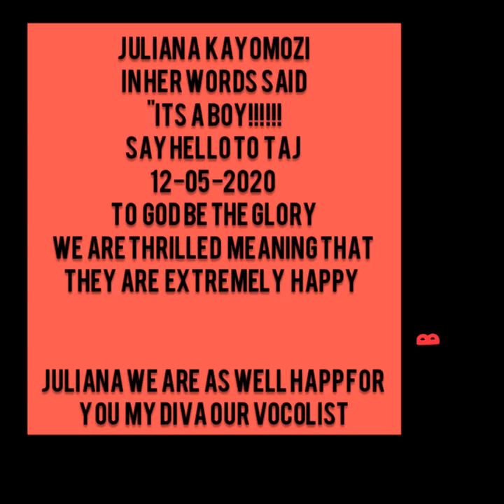UPON THE SAFE DELIVERY OF THE BABY BOY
It a responsibility of every woman in this world not to feel bad but to feel happy when she sees another woman give birth because we all know its not an easy thing SO THE PRINCESS juliana kanyomozi congs as many say 2020 is not their year trust me its your year mukwano in luganda we say kulika baby maama no evil shall be allowed to fall you and the baby we love you this song "you will always be my son deserves you "by Anthem lights